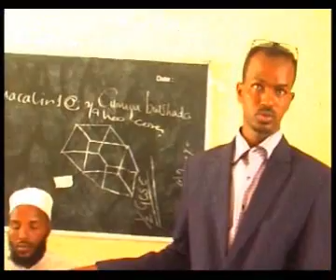Boramanews Mayarka Deg-Borama Oo Xildhibanadii Hore ku Tilmamay kuwo aan Qur,aanka Waxba ka Aqoon